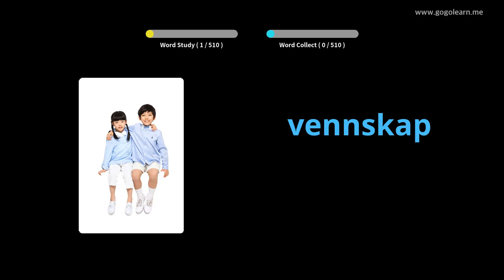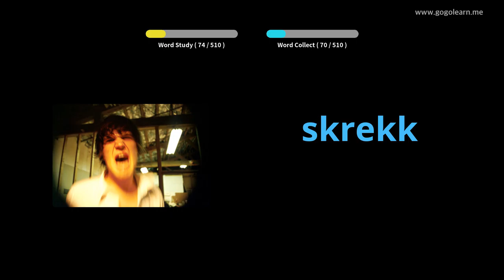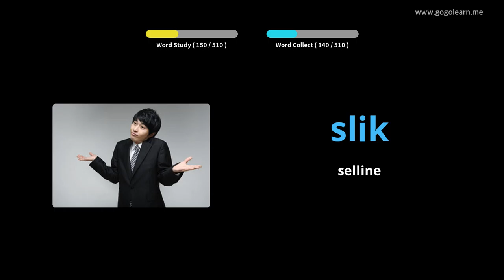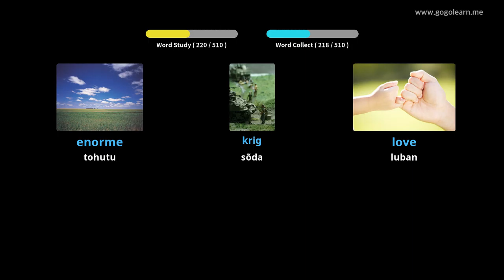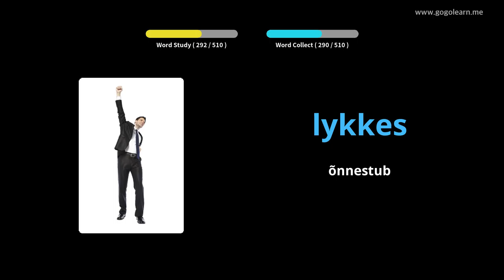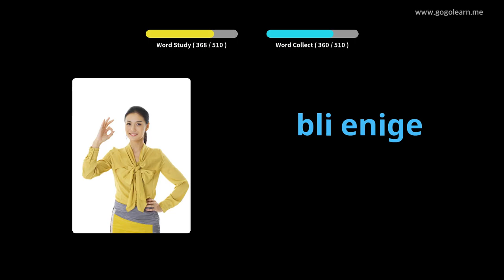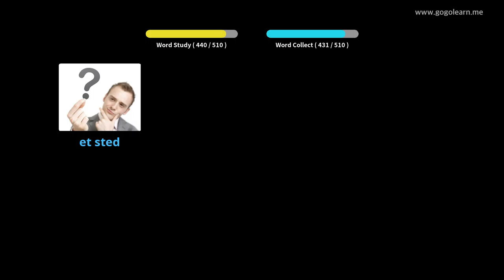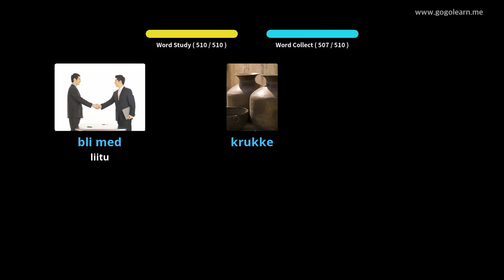Norra sõnavara põhikool | Golearn